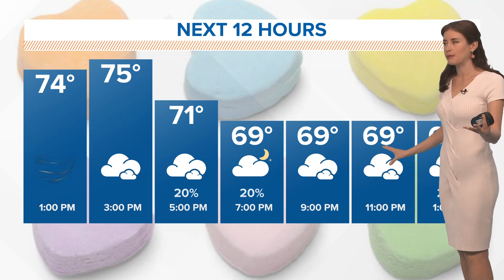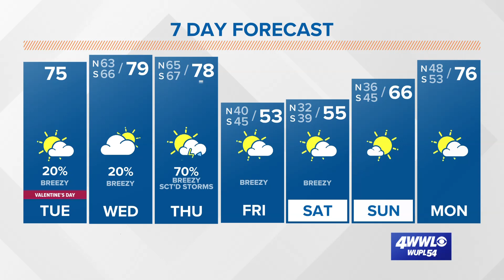Warming up, watching storm setup for Thursday parades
Meteorologist Alexandra Cranford has the forecast at noon on Tuesday, February 14, 2023.